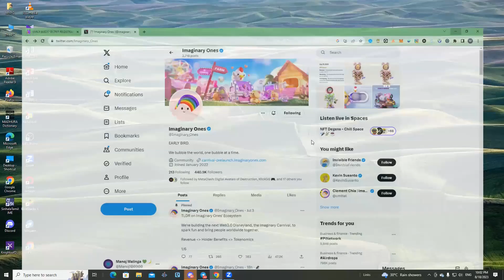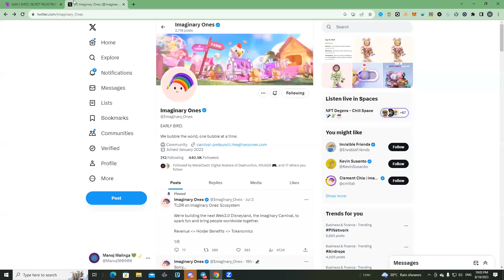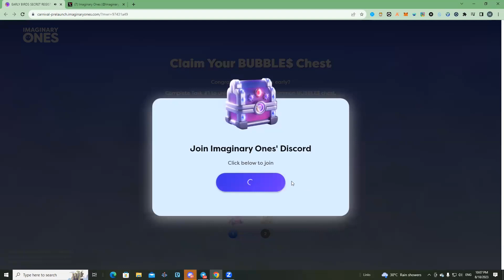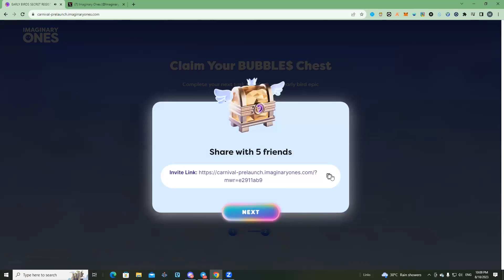Get 150$ Profit Totolly Free /Imaginary Airdrop/ Airdrop Sinhala / Free Airdrops / Sinhala Srilanka